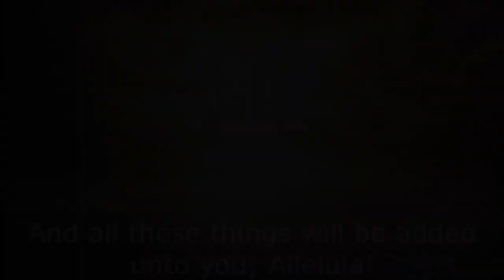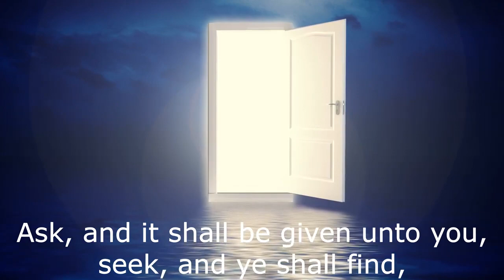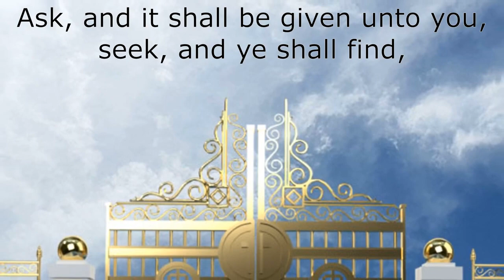Seek Ye First (The Kingdom of God) Christian Song - Sing-along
Christian Song
Sing-along